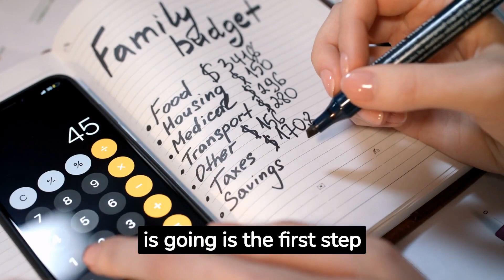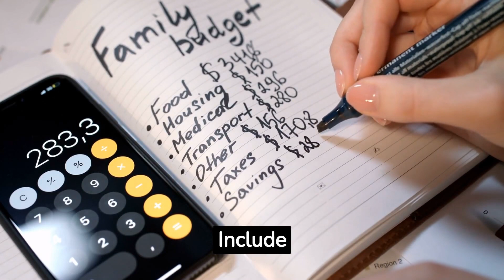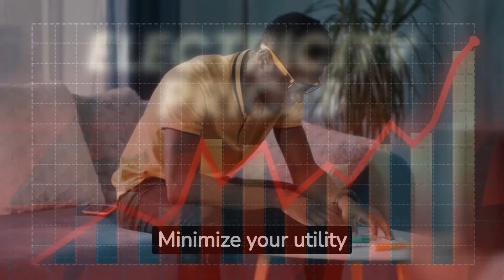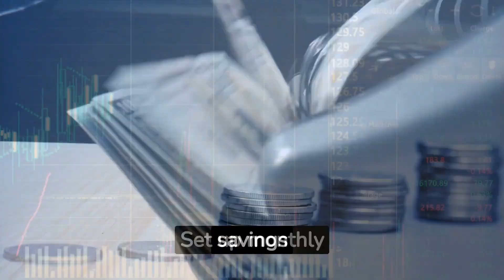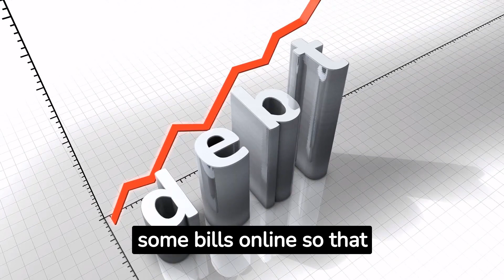Top 6 ways to save money each month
In this enlightening video, we delve deep into the Top 6 Ways to Save Money Each Month.

Discover expert tips and strategies that will empower you to take control of your finances. From budgeting to smart investments, we've got you covered.

Start your journey to financial freedom today!